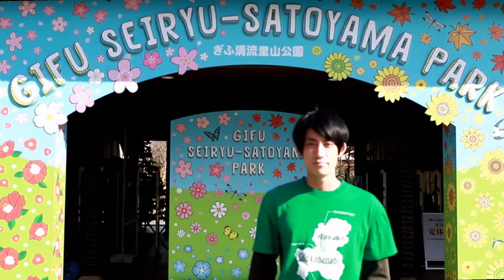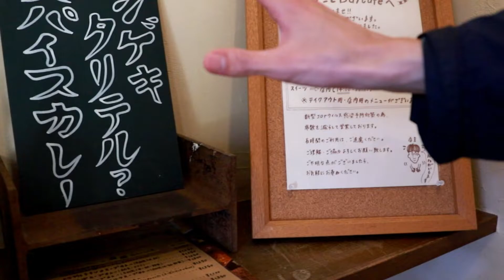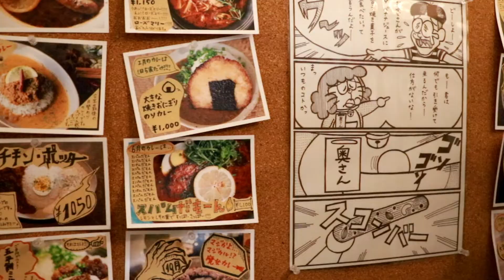世界一大きいバナナジュース！？バナナ好きにはたまらないカフェに行きました！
次はランチメニューのカレーを食べたい！

週2回更新を目標に頑張ります！

などのリクエストはこちらのメールまで

岐阜とボクのオンラインショップ
（ここにしかないオリジナルグッズを取り揃えております）